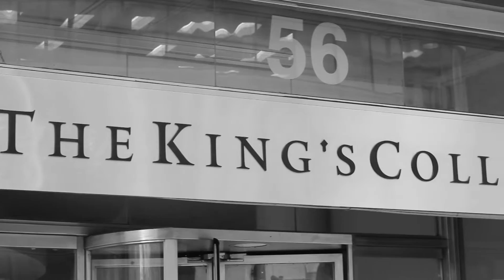The Weekly Bull (2015 - 2016 Promo)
The Weekly Bull is back! Leading the third season will be Christina Markakis and Lydia Moynihan, supported by videographer Hannah Lezak.